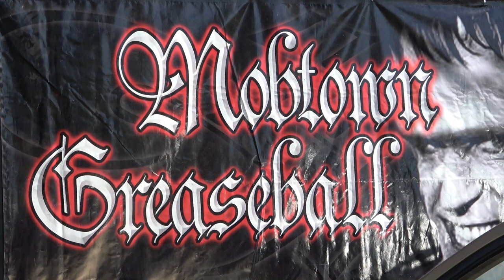1967 Chevy II Nova Turbo Mobtown Greaseball Dreamgoatinc Hot Rod and Classic Muscle Car Video